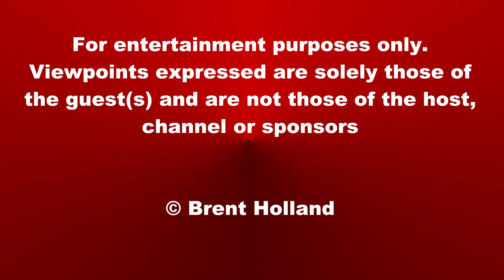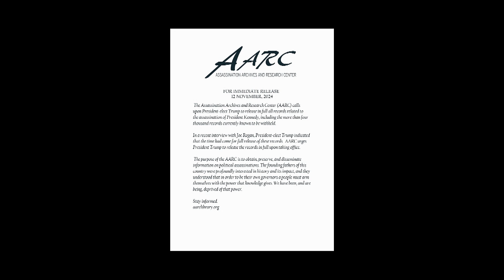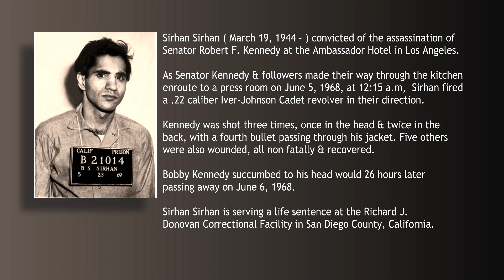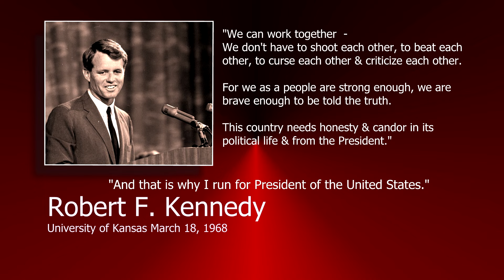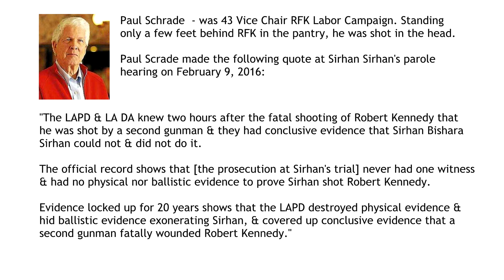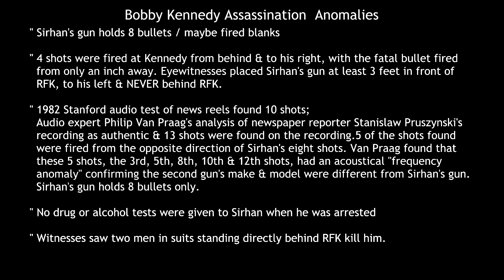RFK Jr. / Alan Dale friendship behind scenes with / Bobby Kennedy assassination Brent Holland Show